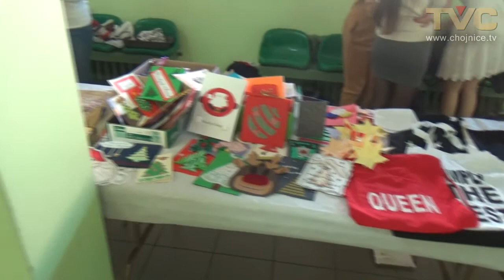Po raz czwarty uczniowie II LO i ZS w Mikołajki zagrali dla Szymona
II Liceum Ogólnokształcące w Chojnicach po raz ósmy zorganizowało Turniej Mikołajkowy. Jego współorganizatorem od V edycji jest Zespół Szkół w Chojnicach przy ul. Nowe Miasto. W jego trakcie po raz czwarty zbierano pieniądze na pomoc w rehabilitacji Szymona Łańcuckiego, b.ucznia II LO. Przeznaczono na to dochód ze sprzedaży losów w loterii, kartek świątecznych, koszulek czy ciast. Przez trzy godziny Turnieju młodzież oglądała występy taneczne (m.in. Studia Move Your Body i Olgi Szynwelskiej) czy Marty Wieczorkiewicz z LO w bożonarodzeniowym przeboju "Christmas Time" czy zawodach sportowych, jak pojedynku siatkarek z II LO i ZS. Wcześniej, po otwarciu Turnieju przez dyrektor II LO Marię Kallas, młodzież wysłuchała wystapień posła na Sejm RP, b.dyrektora II LO, Aleksandra Mrówczyńskiego, oraz przewodniczących Samorządów Uczniowskich II LO i ZS, którzy przypomnieli postać Szymona i zachęcali do zbiórki datków na jego rehabilitację. Nagranie z 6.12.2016 z hali widowiskowo - sportowej Centrum Park.